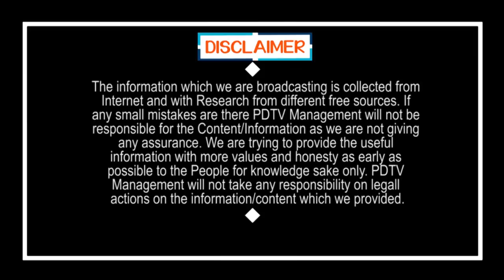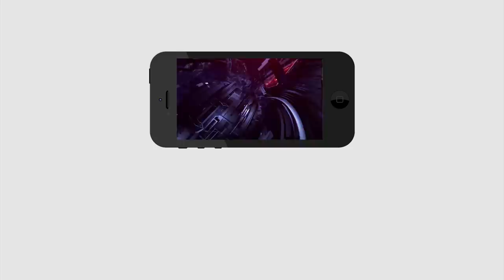Lady Doctor Crying | ఎక్కెక్కి ఏడ్చిన లేడీ డాక్టర్.. కారణం తెలిస్తే షాక్ అవుతారు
ఎక్కెక్కి ఏడ్చిన లేడీ డాక్టర్.. కారణం తెలిస్తే షాక్ అవుతారు | Lady Doctor Crying | PDTV News